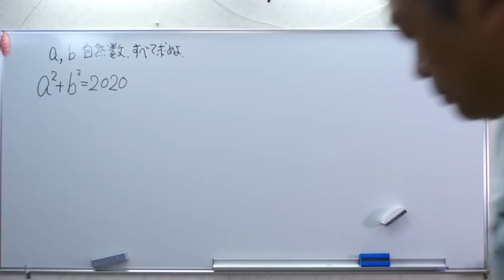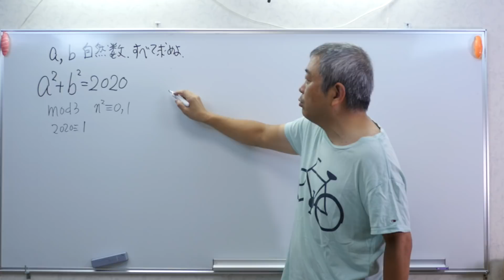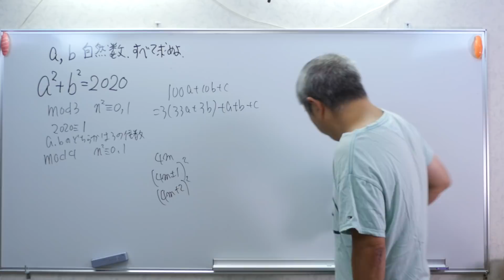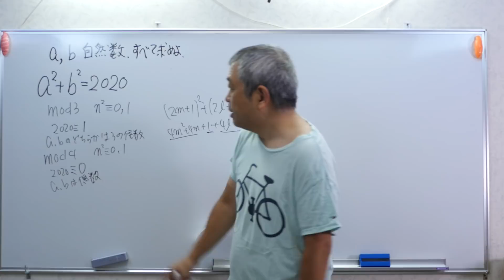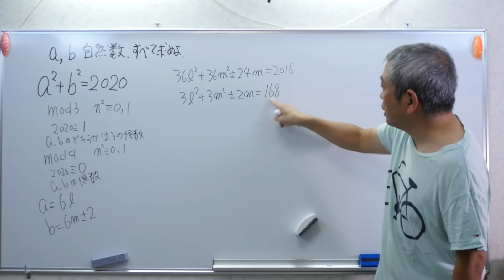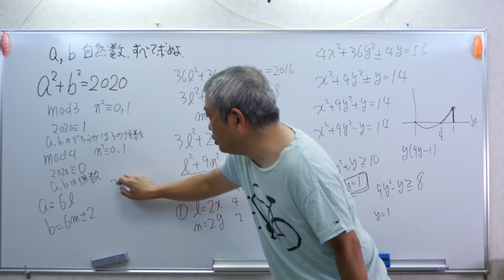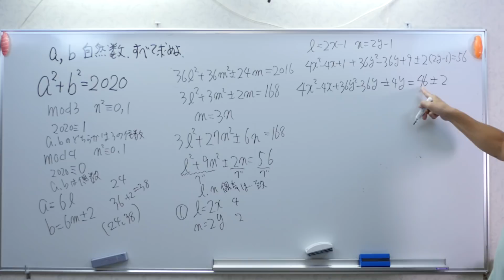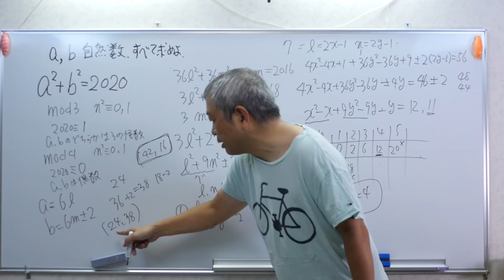2020年問題 整数問題2020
「家族で行こう！自転車の旅」